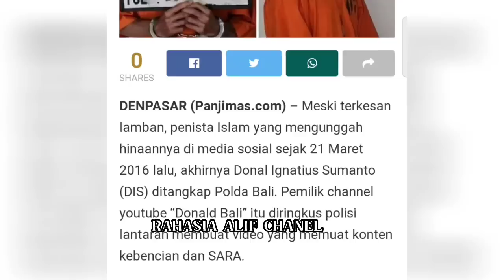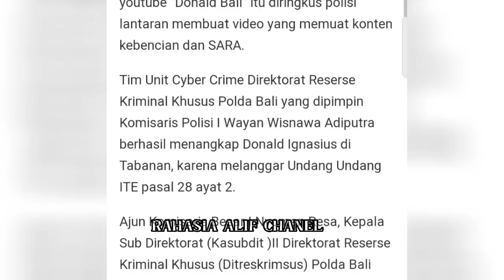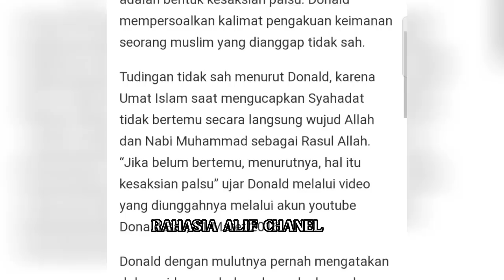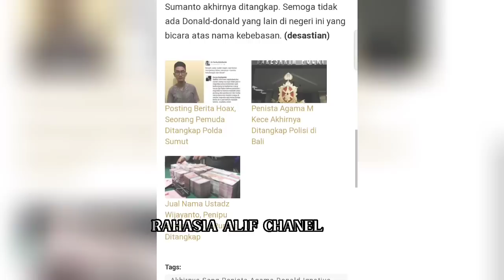PERUBAHAN SIKAP PADA PENGH**AT ISLAM